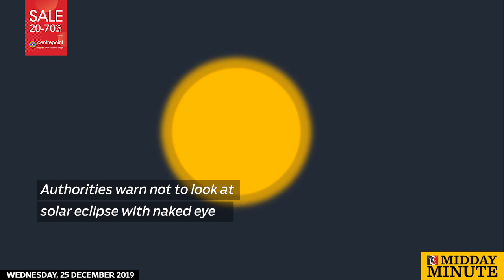Authorities warn not to look at solar eclipse with naked eye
Midday Minute

People who attempt to watch a solar eclipse through their naked eyes could experience a host of problems, including blurry vision, black spots and pain, among others.

Ahead of the upcoming annular solar eclipse on December 26, Oman Airports has put out a list of some of the symptoms people can experience, should they not use protective eyewear to watch the eclipse.

“Eye damage symptoms from an eclipse include blurry vision, distorted or undulating vision, changes in the way you see colours (achromatopsia), headaches, sensitivity to light, black spots and/or holes in your vision, and pain. You should immediately see a doctor,” the statement from the officials said.

They also added that you should use adequate protection. Your sunglasses do not work. They do not protect your eyes if directly exposed to a solar eclipse.